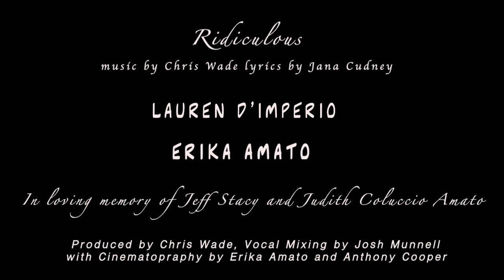29LIVES the series Episode 12: Ridiculous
29LIVES the series Episode 12: Ridiculous

Starring:
Erika Amato
Lauren D'Imperio

Vocals Mixed by Josh Munnell

Produced by Chris Wade with direction and cinematography by Erika Amato and Anthony Cooper
Shot in Weekhawken NJ, CW Stand-in: Anthony Cooper

This episode is dedicated in loving memory to Jeff Stacy and Judith Coluccio Amato. You will always be in our hearts.